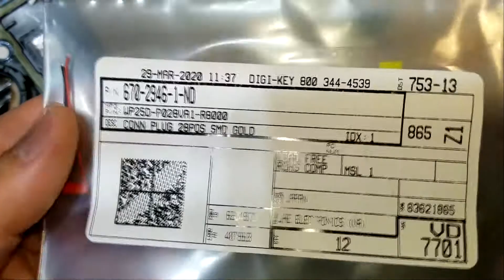Naked hero 6 5v connector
Part number: WP25D-P028VA1-R8000

Chapters:

Intro: 0:00
Wires: 1:18
Glue: 2:07
Fit: 4:19
WARNING: 5:14
Continuity test: 6:31
Voltage test: 7:24
Voltage bleed: 7:53
Remove pins to fix voltage bleed: 9:00
TEST: 10:34